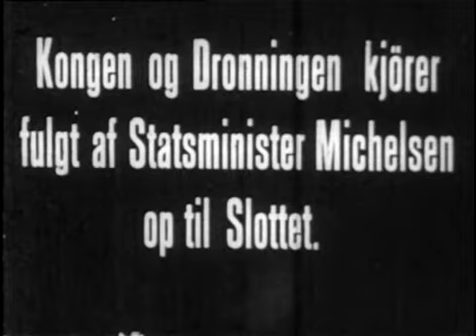Kong Haakon 7 kommer til Kristiania 1905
22. november 1905. Ikke lyd.  Film: Hans Berge